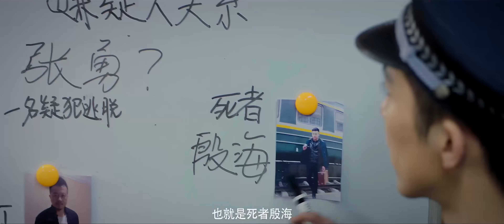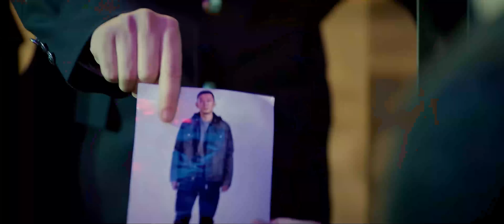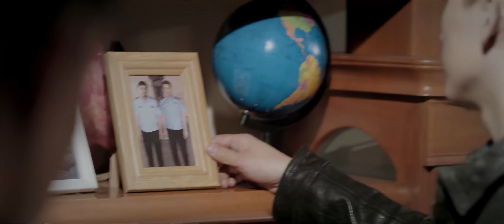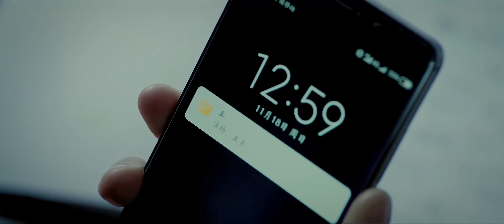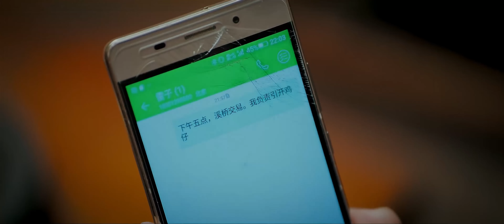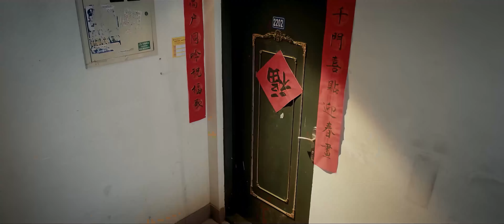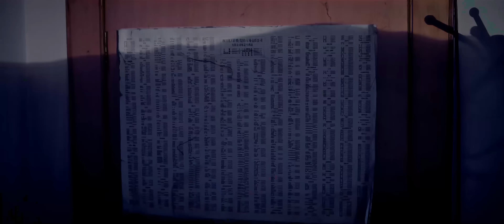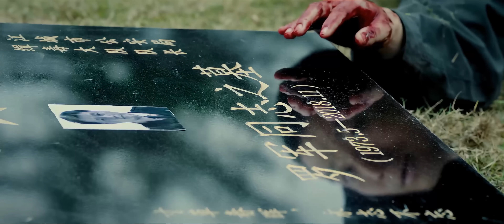Multi SUB 4K 姐弟俩联手斗毒枭 卧底行动真惊险! 动作 / 悬疑 / 犯罪 / 梅洋 / 黄山 / 李坤 / 麦文杰《迷毒之天命》full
剧情简介：江城市的贩毒团伙浮出水面，为了查明真相，齐麟（梅洋饰）打动杨昊（黄山饰）深入毒窝做卧底。在一次又一次的险境里，杨昊与齐麟共同角斗凶狠的毒贩团伙，一场危机四伏的缉毒行动正在展开...

Multi SUB 4K  郝劭文谢孟伟联手 铁血保镖营救白富美 动作 / 冒险 /谢孟伟 / 郝劭文 / 崔真真《超神保镖丨Super Bodyguard》full

类型:动作 / 悬疑 / 犯罪
导演：苏剑颖
主演：梅洋 / 黄山 / 李坤 / 麦文杰